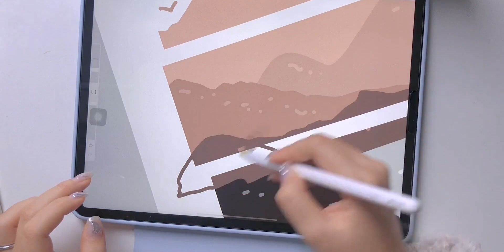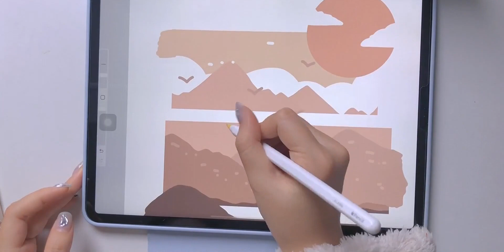这样画风景画才高级！第三视角舒适绘画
插画,绘画,色彩,绘画过程,艺术,绘画教程,画画